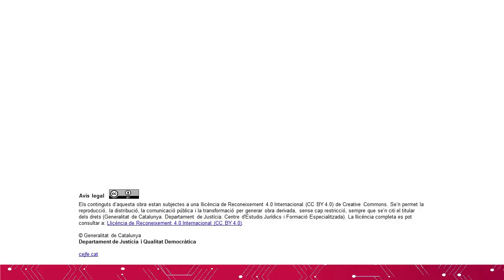[català] Presentació del llibre “Competencias básicas en el ámbito de la ejecución penal”